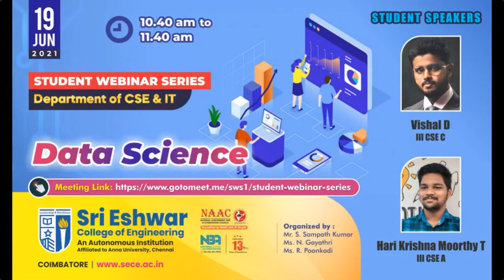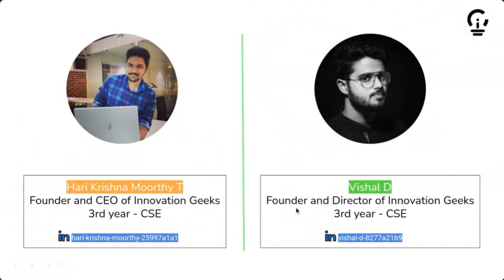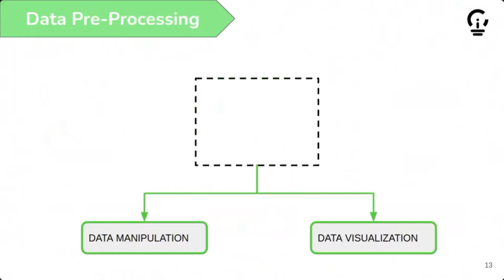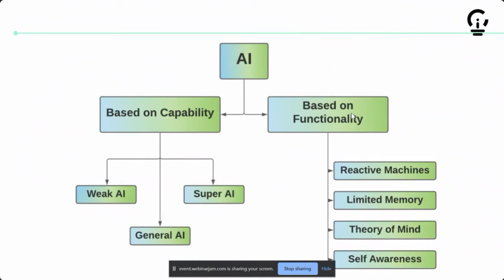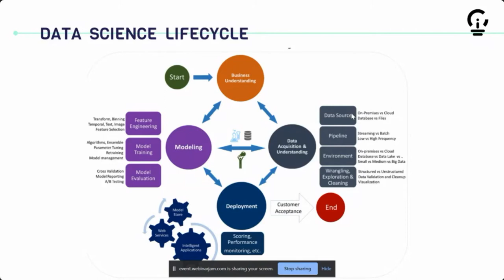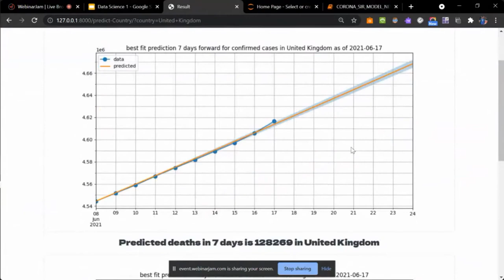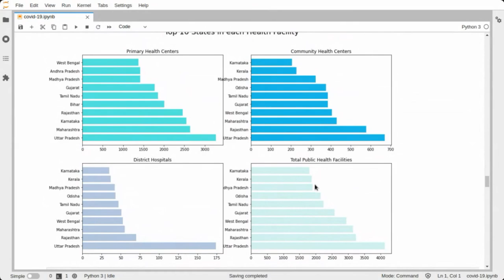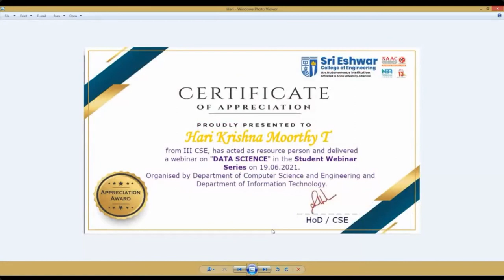Student Webinar Series 2021 - Week 1 - Data Science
StudentsWebinarSeries - Recording
Week 1: Data Science ⚙

Host: Hari Krisha Moorthy T & Vishal D, 3rd Year CSE, Sri Eshwar College of Engineering, Coimbatore.